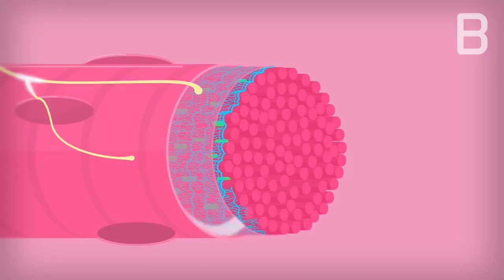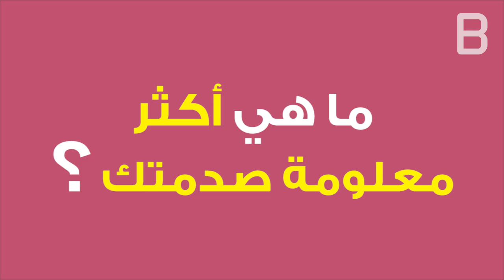معلومات لا تعرفها عن جسمك!